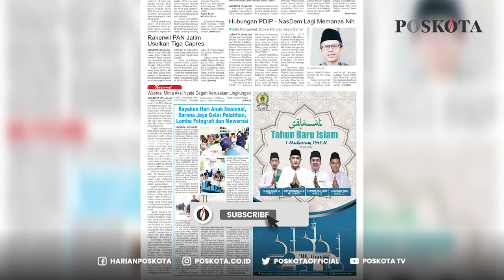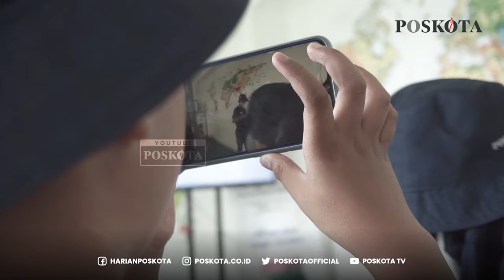Rayakan Hari Anak Nasional, Sarana Jaya Gelar Pelatihan, Lomba Fotografi dan Mewarnai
Dalam rangka memeriahkan Hari Anak Nasional 2022, Perumda Pembangunan Sarana Jaya bersama Poskota menggelar lomba fotografi dan mewarnai.

Acara digelar, di Menara Samawa, Nuansa Pondok Kelapa, Jakarta Timur, Sabtu (30/7/2022).

Momen keceriaan ini dibuka oleh Sekretaris Perusahaan Sarana Jaya, Yadi Robby.

Acara ini turut dihadiri oleh ratusan anak-anak dan sejumlah perwakilan dari Poskota.

Hadir juga Ketua RW 15 Kelurahan Pondok Kelapa Kecamatan Duren Sawit, Tomi Wahyudi.

Pimpinan Redaksi Poskota, Tatang Suherman, memberi sambutan dan mengucapkan selamat hari anak.

Tatang menuturkan harapnya, semoga kolaborasi program positif ini terus berlanjut.

Sementara, Ketua RW 15, Tomi Wahyudi juga memberikan sambutan.

Tomi memberikan semangat kepada anak-anak yang tengah lomba mewarnai.

Selanjutnya, Tomi berterima kasih kepada Sarana Jaya atas terlaksananya acara ini.

Menurutnya kegiatan pelatihan ini sangat bermanfaat bagi anak-anak.

Penilaian lomba didasari oleh pengetahuan anak terhadap nama setiap teknik dan hasil foto.

Sedangkan, dalam lomba mewarnai, pilihan gambar mulai disesuaikan dengan usia anak.

Selain perlombaan, acara ini juga memberikan pelatihan fotografi kepada anak-anak.

Disana, anak-anak membawa gawainya dan belajar memotret objek dengan berbagai teknik.

Kemudian, acara ditutup dengan membagikan piala bagi pemenang lomba fotografi dan lomba mewarnai.

-YPN-